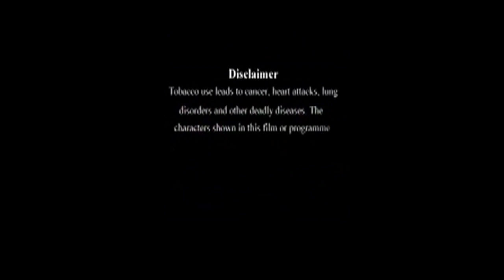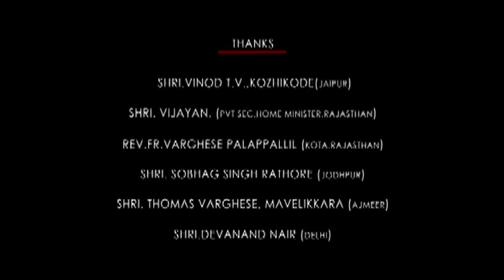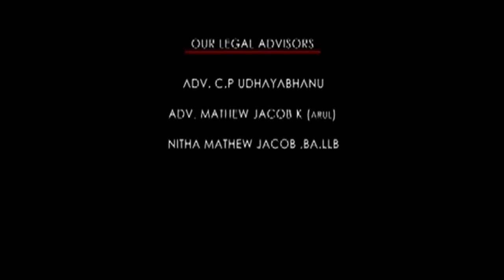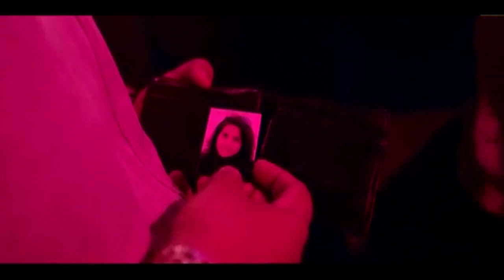Watch Full Length Malayalam Movie Camel Safari 2013 | Full HD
Watch Full Length Malayalam Movie 'Camel Safari' released in year 2013. Directed by Rejimon Kappaparambil, Produced by Rejimon Kappaparambil, Music by Deepankuran and starring Arun Shankar, Pankaja Menon, Sekhar Menon, Adarsh, Kamal Gaur.

Movie : Camel Safari (2013)
Cast : Arun Shankar, Pankaja Menon, Sekhar Menon, Adarsh, Kamal Gaur.
Director: Rejimon Kappaparambil
Producer : Rejimon Kappaparambil
Screenplay : Thomas Thoppilkkudi
Story : Jayaraj
Cinematography : Suresh Rajan
Edited : Mejo

Plot :- Dia(Pankaja Menon) heroine of the movie is a management student in Mangalore. She and four of her friends(Catherine, Hashim, Yamini and Chinna Gounder) visits Rajasthan for 15 days to attend a marriage. There she meets a Rajput boy Pavan(Arun Shankar) and falls in love with him. What happens to her there after that in that unknown land makes the content of the film.